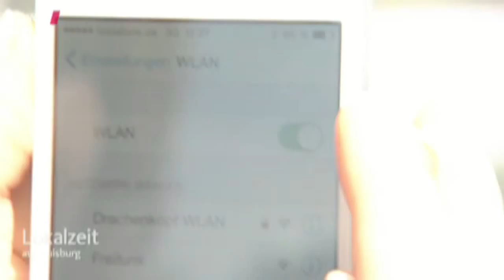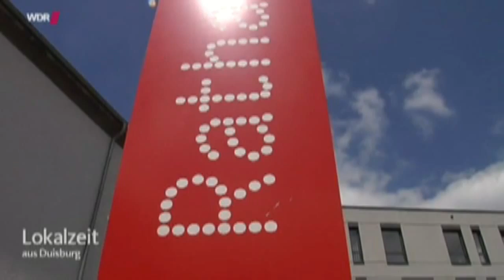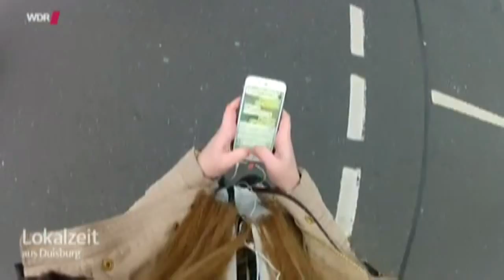Freifunk in der Lokalzeit Duisburg (WDR), 09.07.2015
Der Beitrag über Freifunk (Rheinland e.V.) in der WDR Lokalzeit Duisburg vom 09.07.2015 mit Reiner Gutowski als Studiogast.

Die Rechte des Beitrags liegen beim WDR. Original-Video verfügbar über